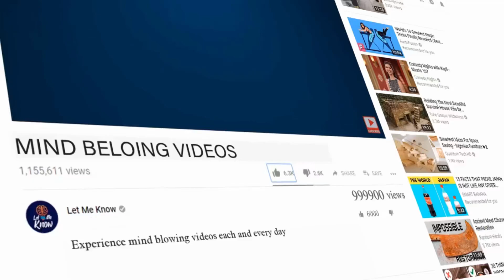Baby Cow Escaped Slaughterhouse And Joined A Family Of Deer In A Forest